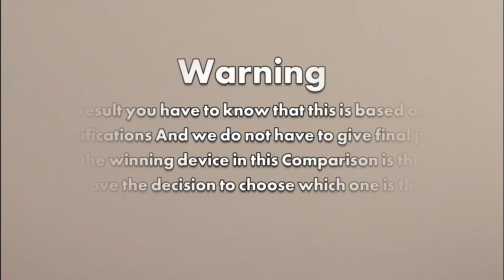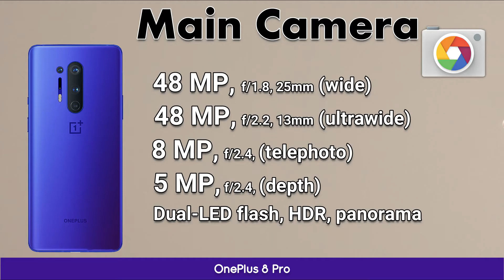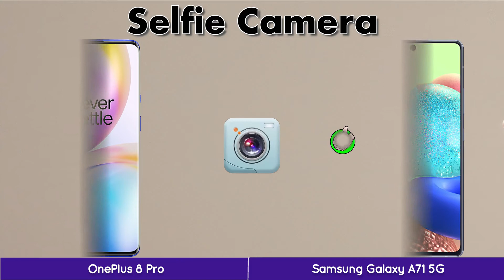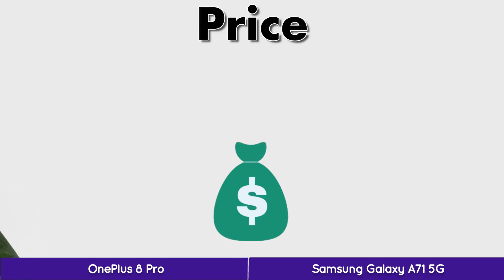OnePlus 8 Pro VS Samsung Galaxy A71 5G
In this video, you got all the specification and Comparison OnePlus 8 Pro VS Samsung Galaxy A71 5G